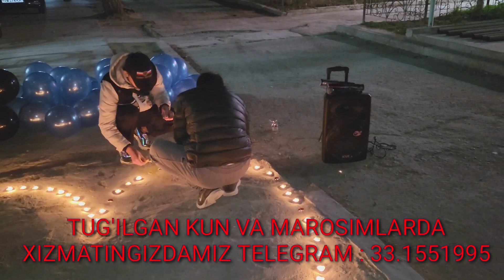RUSTAMBEK UKAMIZNI VOLIDALARINI TAVALLUD AYYOMLARI BILAN TABRIKLADIK YUZLARGA KIRSINLAR ILOXIM🎁🎁